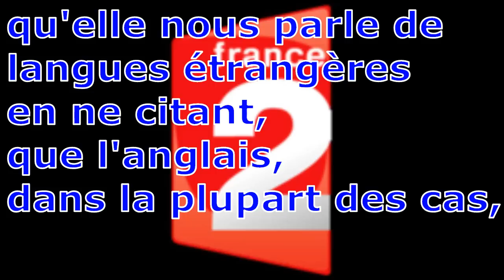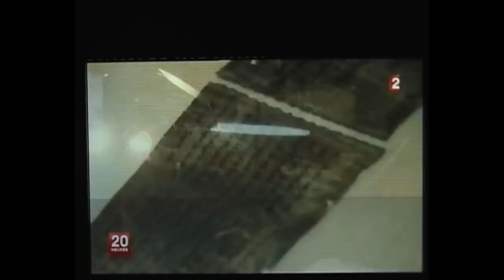La télévision française et la diffusion de l'anglais !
Actuellement, passent sur Arte, des films de Laurel et Hardy. Ces deux comiques américains avaient frappé mon imaginaire lorsque, enfant, j'ai eu l'occasion de les voir à la télévision, j'étais donc tout content de faire découvrir ces deux artistes à mes enfants. Malheureusement, j'ai eu le triste désagrément de constater que les films en question étaient diffusés en version originale sous-titrée, c'est-à-dire en anglais. Si au début des années 70, il était normal de diffuser en français sur les ondes de la télévision française, aujourd'hui, il semble que la CONSIGNE soit de mettre de l'anglais partout.
Je trouve ce revirement de situation profondément scandaleux, car il y a là une atteinte à notre liberté d'être servi en français et cela n'est pas normal.

Dans le même acabit, jeudi 22 décembre 2011, aux actualités de 20 heures, sur France 2, nous eûmes droit à un reportage de Maryse Burgot, intitulé « Les manuscrits de la Mer morte » et force fut de constater que nous n'eûmes droit, alors, à aucune traduction en français des intervenants qui, lors du reportage, parlèrent en anglais. Pour qui nous prend-on ? Pour des colonisés linguistiques, des gens sans culture qui doivent  à tout prix se fondre dans le moule de l'anglo-américanité pour exister ?
(Source de la vidéo : Actualités du 20 heures, sur France 2, le 22 décembre 2011)